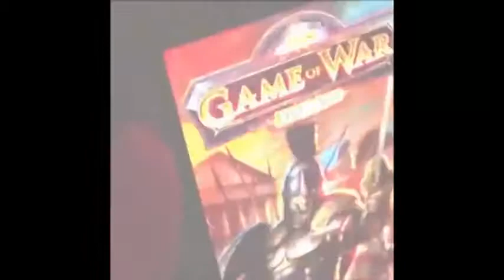Ultimate Best Vines The Best Vines 2015